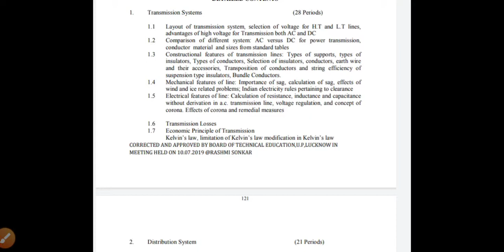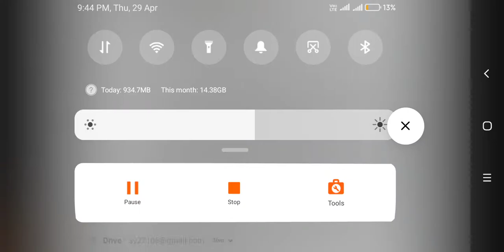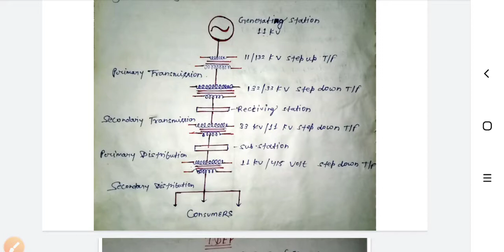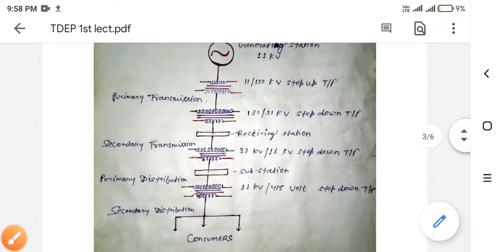TDEP - 1st part (Transmission and Distribution of Electrical Power) .